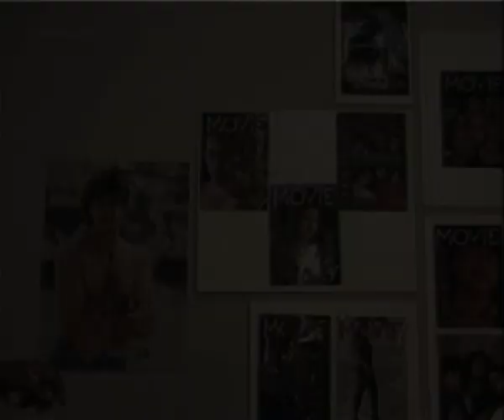Chunky Pandey On Phone Call With Fans | Flashback Video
Watch this flashback video of then superstar Chunky Pandey getting on a phone call with his fans. He made his acting debut with 1987 film 'Aag Hi Aag' and went on to star in several popular films. About Lehren: